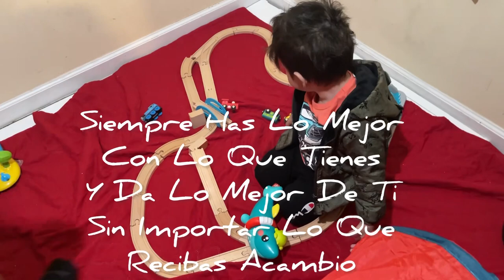Aprendiendo A Ser Mamá, Dando Mi Mejor Versión De Amor💙🐛🦋🥰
💫UNETE A NUESTRA FAMILIA APOYANOS⬇️

☆COMPARTE💬.

BEUTY

💖🛍Tienda Online

Músico: @iksonmusic

Músico: Jeff Kaale

Músico: Rook1e